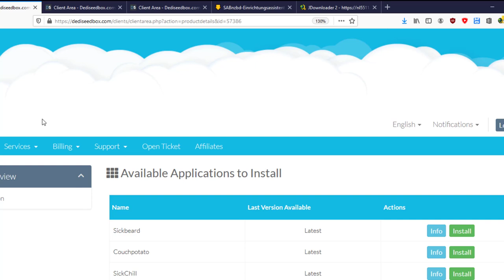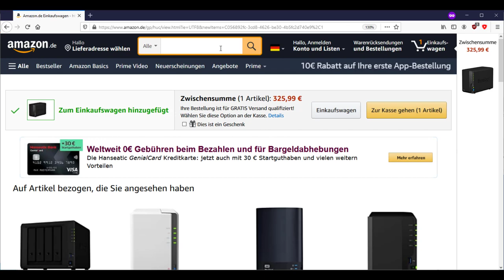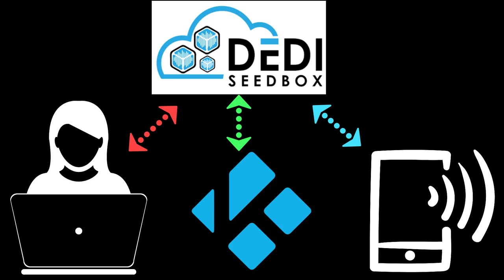Seedbox schützt dein Heimnetz bei Torrent, Usenet und OCH (SABnzbd, JDownloader, RuTorrent)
Die beiden Anbieter bieten die Installation von RuTorrent, SABnzbd, nzbget und andere Software auf ihren Servern an.
00:00 Intro
00:26 Was ist eine Seedbox
01:01 Mehr Sicherheit
01:43 Anonymität
02:29 Einsteigerfreundlich
02:50 Kostenersparnis
03:29 Zugriff von überall